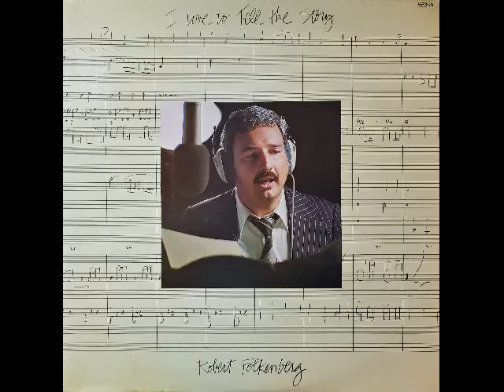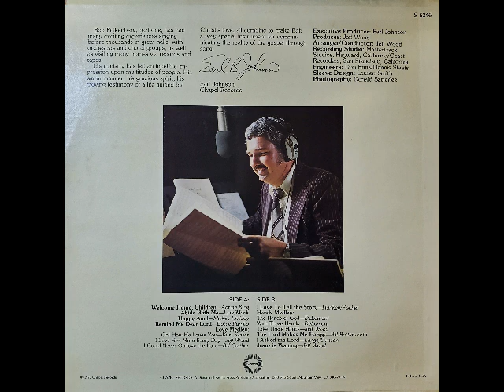Robert Folkenberg - I love to tell the story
1978

01 - Welcome Home, Children
02 - Abide with Me
03 - Happy Am I
04 - Remind Me Dear Lord
05 - Love Medley
 Oh! How He Loves You
 I Love Him More Every Day
 I Could Never Outlove the Lord
06 - I Love to Tell the Story
07 - Hands Medley
 The Hands of God
 With These Hands
 Take These Hands
08 - The Lord Makes Me Happy
09 - I Asked the Lord
10 - Jesus is Waiting